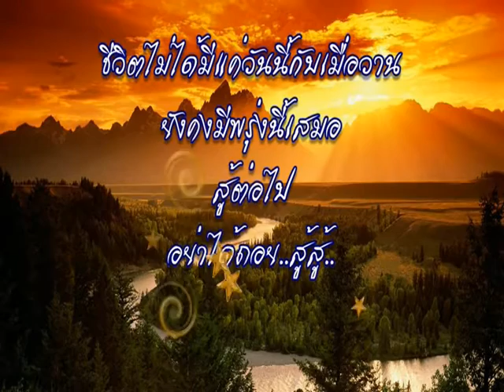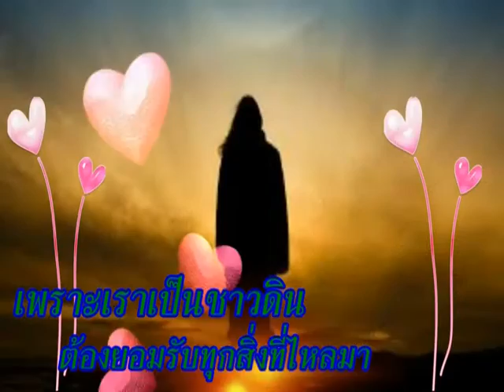สู้ต่อไป นะชาวดินหาดใหญ่